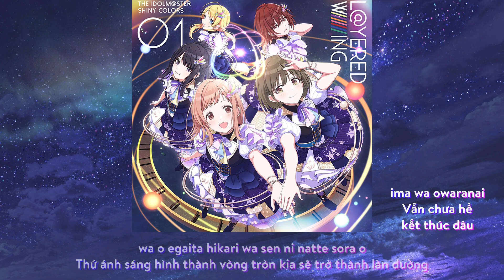Resonance⁺ - Shiny Colors (Vietsub)